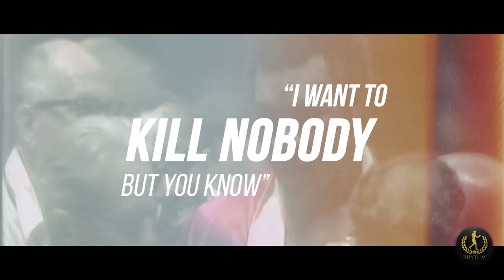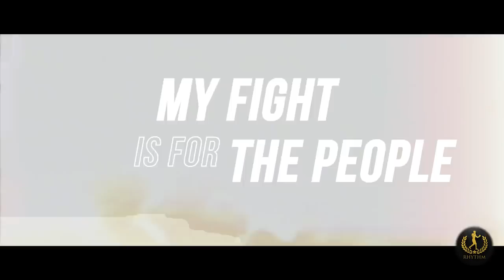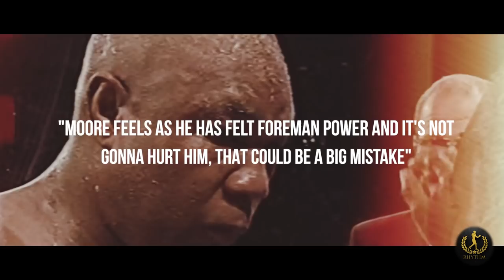George Foreman - Heavy Hand Juggernaut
George Foreman had the heaviest hands in the history of boxing. Young George Foreman was a brooding destroyer, Old George Foreman the kindly easy going salesmen who never lost gifts of his youth. Let’s look back at the knockouts of the strongest man in boxing history.